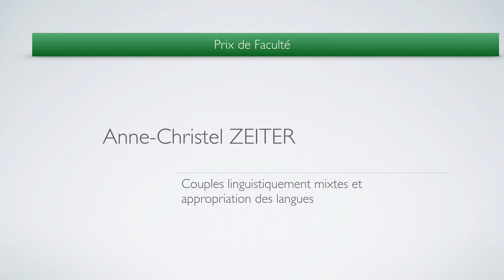Anne-Christel Zeiter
Prix de Faculté pour sa thèse de doctorat intitulée "Couples linguistiquement mixtes et appropriation des langues", dirigée par la Professeure Thérèse Jeanneret.

Pour une thèse qui, en inventant une démarche biographique originale de recueil de données, renouvelle avec maestria les travaux scientifiques sur le couple mixte et sur l'appropriation des langues étrangères en nous permettant de pénétrer dans les territoires langagiers de la conjugalité.